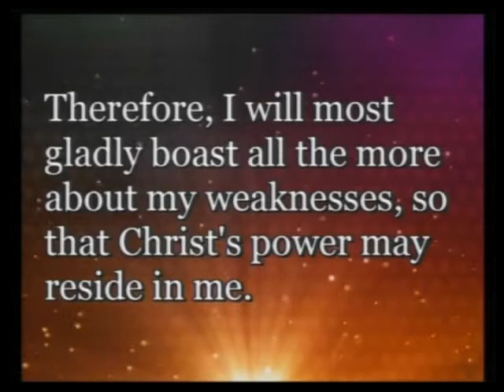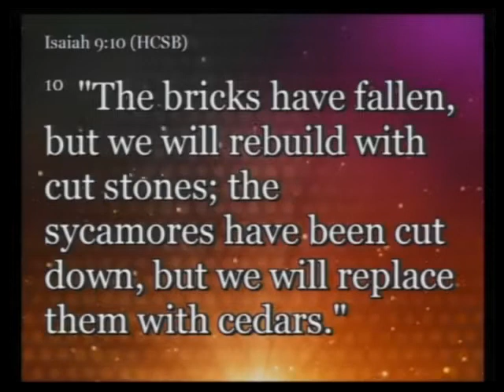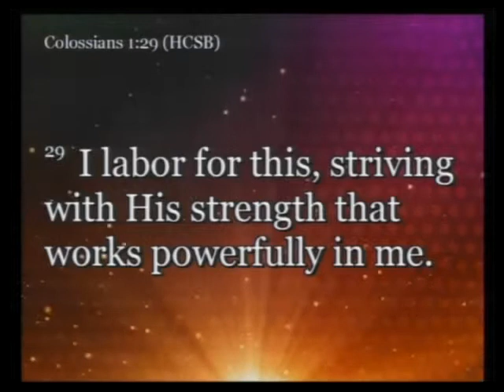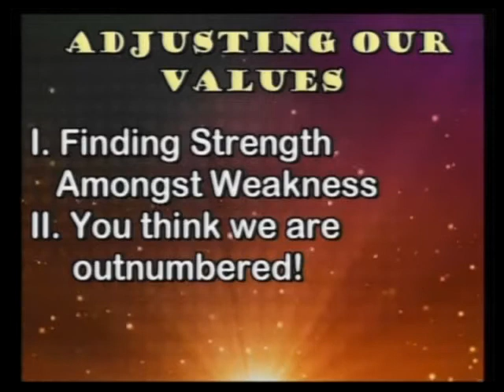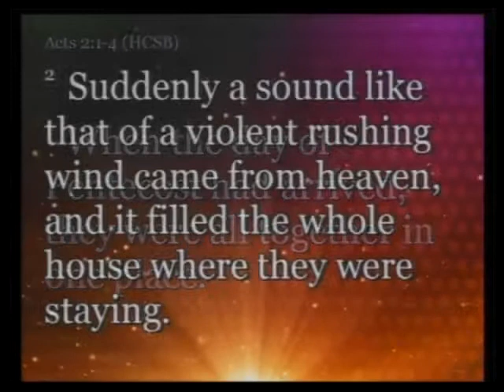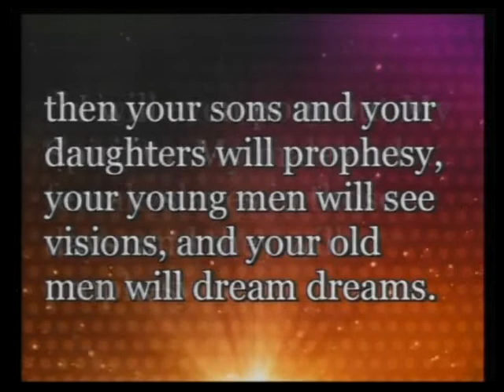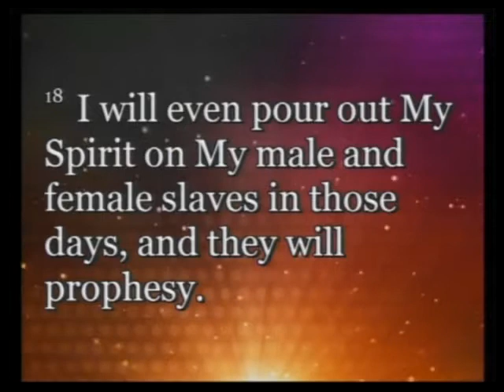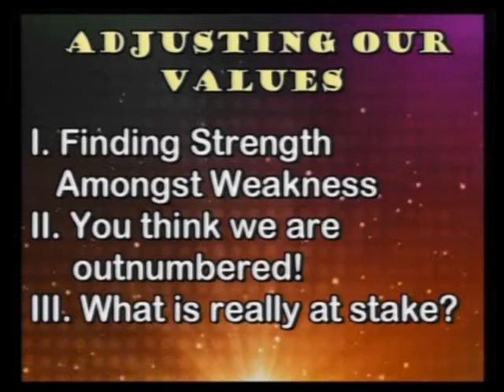Adjusting Our Values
Victory Is More Than Survival
Pastor Glen Pearce
First Baptist Church, Iowa Park, TX